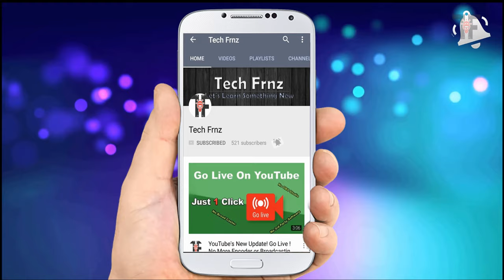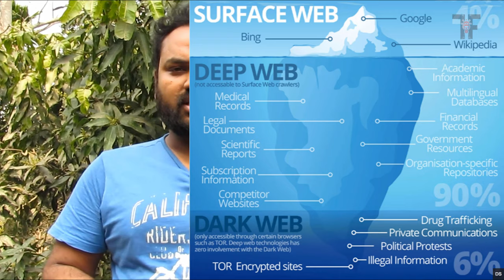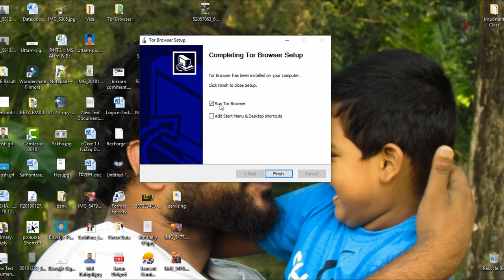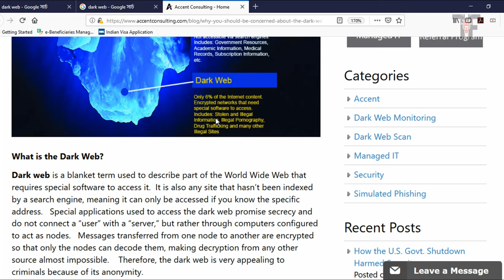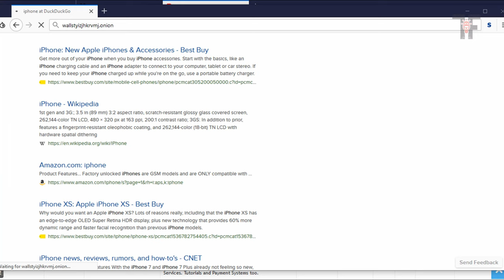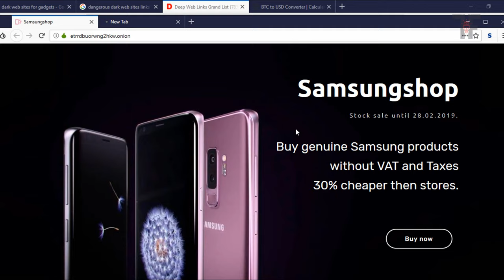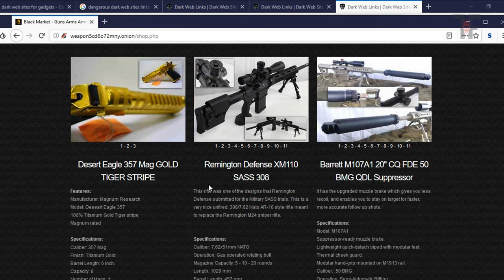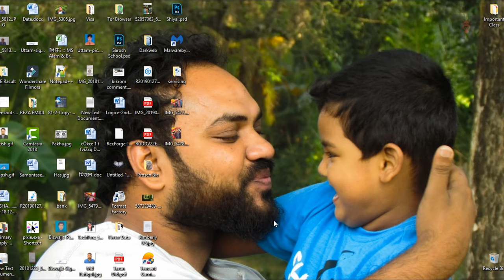How To Visit Deep Web and Dark Web | How Dangerous Is The Dark Web? | ডার্ক ওয়েবের যত বহস্য।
Hello Viewers,

Today we are going to tell you How To Visit Deep Web and Dark Web, How Dangerous Is The Dark Web?, Dark Web Mystery.
At first you need to know this- The dark web isn't a place, it's a network. Like the normal internet we use every day, the dark web is loaded with websites, wikis, e-commerce shops and forums. The difference? The dark web requires special encrypted software to access and is often a haven for cyber criminals, web activists and state-sponsored hackers.
It isn't a place your average internet user ventures or has the online security chops for. Dark web shops and forums typically use the .onion top-level domain URL, and require both virtual private networks (VPNs) and the "the onion router," Tor, web browser to access. These tools allow both the site administrator and the user to remain anonymous.

I recommend this video all the way through from start to end, and you know straight to each stage of are you want to go dark web & deep web.